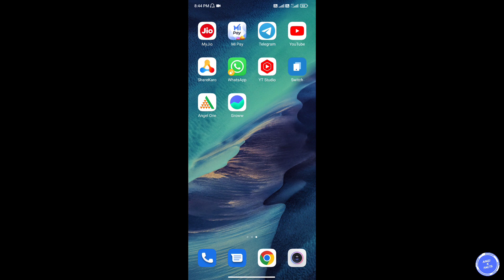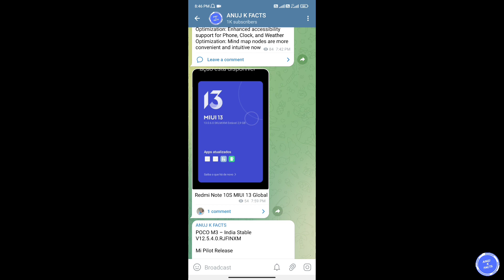Poco M3 MIUI12.5.4.0 New Update Rollout Start | MIUI12.5.4.0 Enhance Update Rollout in Poco M3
Dosto is video me mene apko bataaya hai ki poco m3 mobile me new update ke bare me